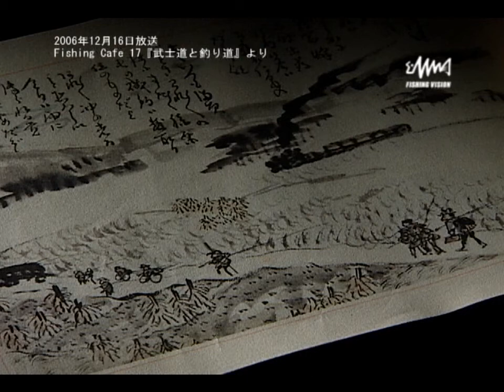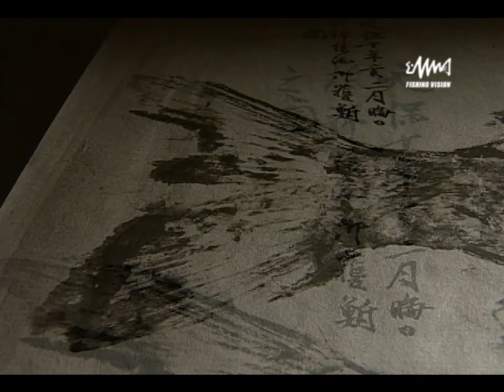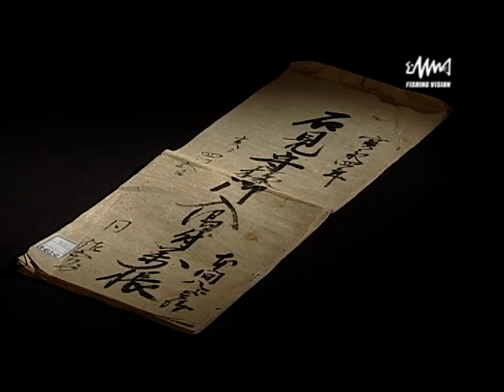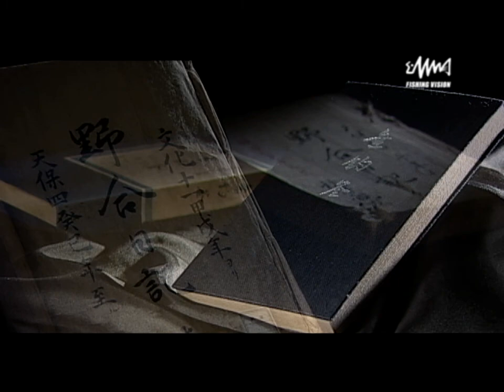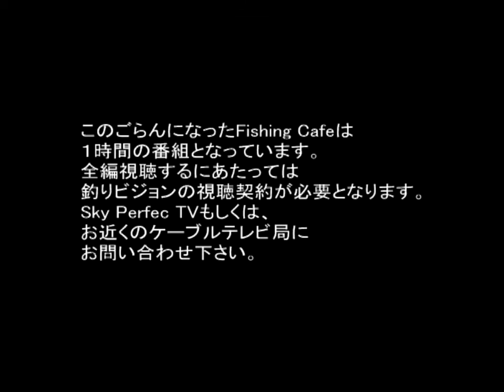#014 ～武士道と釣道～